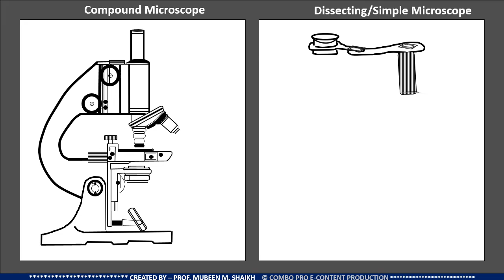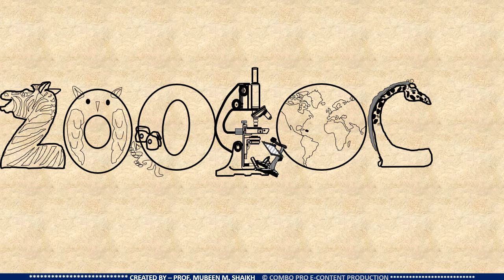Compound Microscope & Simple Microscope SKETCH and ZOOLOGY Alphabets Special Effects - ZOOLEBRATION.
Zoolebration Time:

Let's Zoolebrate this Raksha Bandhan -

1.Motion Sketches of Compound Microscope & Simple Microscope

2. Sketch of Each Alphabet of word ZOOLOGY with animal shapes.

दोन प्रकारच्या सूक्ष्मदर्शिकेच्या तसेच & ZOOLOGY च्या प्रत्येक अक्षराचे प्राण्यांच्या आकाराचे स्केच पहा फक्त दोन मिनिटात आणि व्हिडीओ आवडल्यास खालील लिंक ला क्लिक करून आपल्या चॅनेल वर like करा।